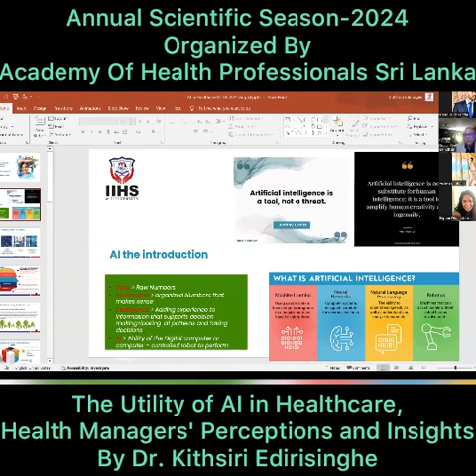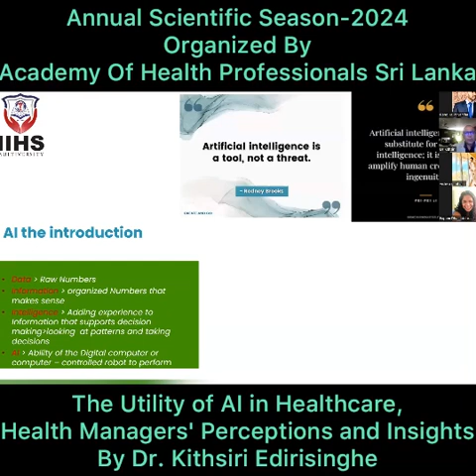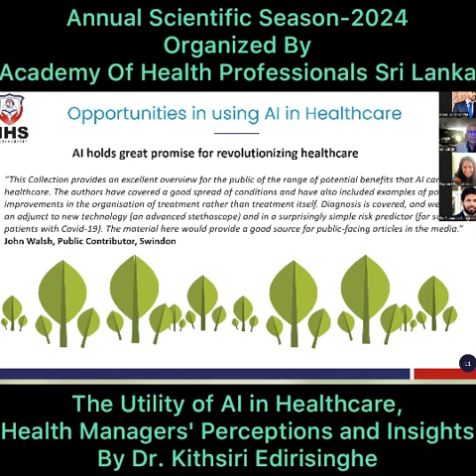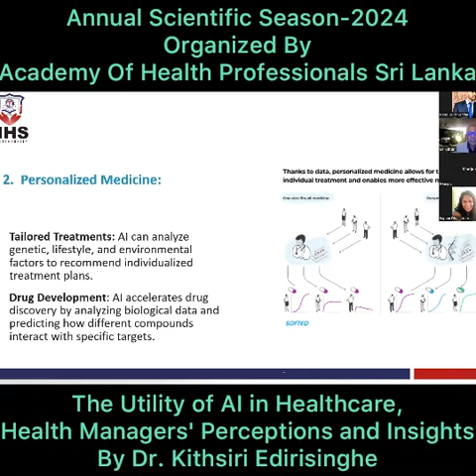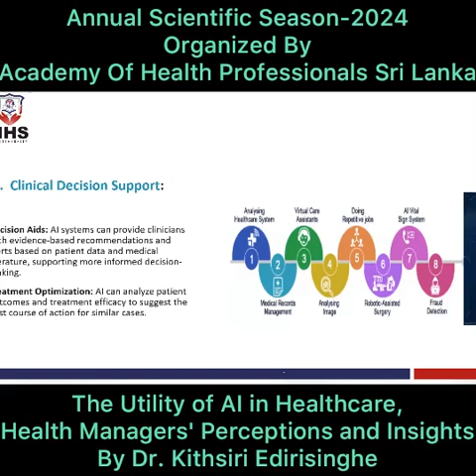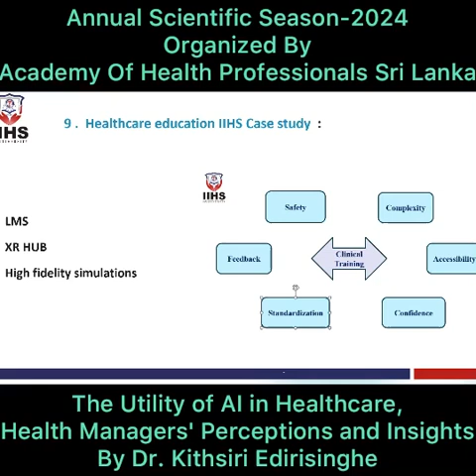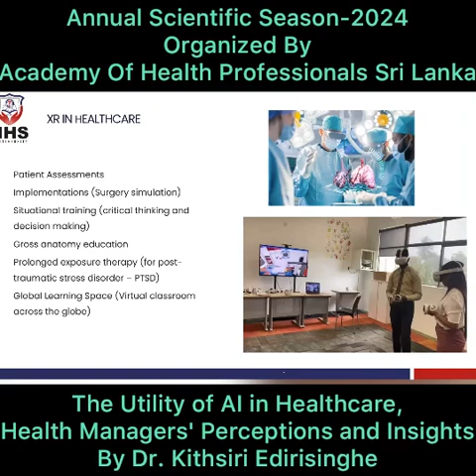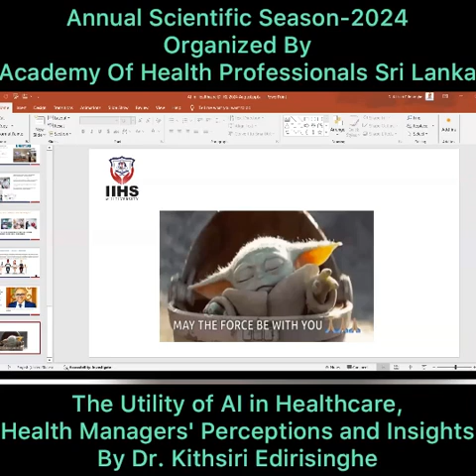“ THE UTILITY OF AI IN HEALTHCARE : HEALTH MANAGER ' PERCEPTION & INSIGHTS “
Pre-Congress Session of the Annual Scientific Session - 2024
by AHPSL
In collaboration with CMLSSL, CoRSL, and CPSL

“ The Utility of AI in Healthcare: Health Managers' Perceptions and Insights “

By Dr. Kithsiri Edirisinghe